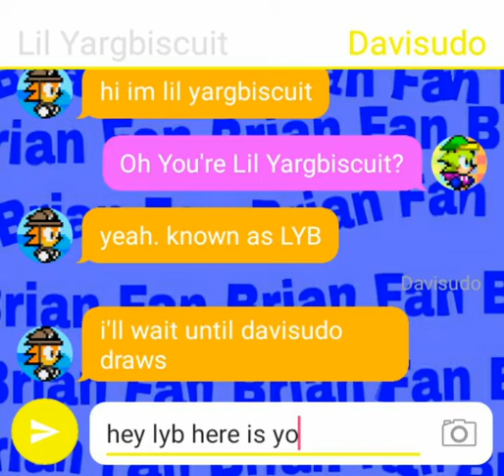Texting Story #17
Now with Lil Yargbiscuit!